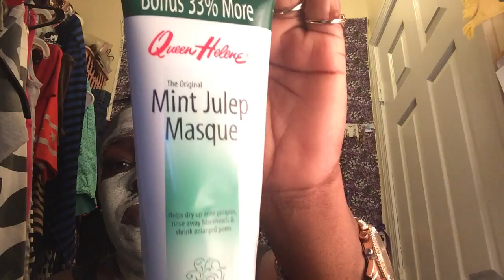Mint Julep Mask and chit chat